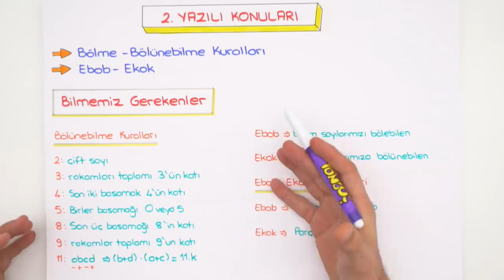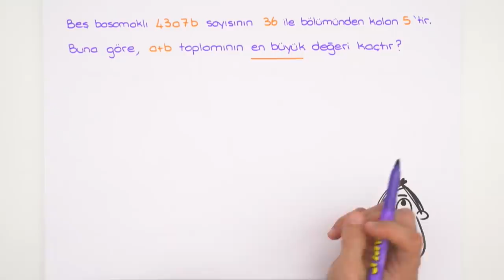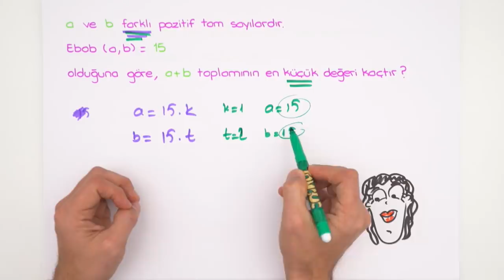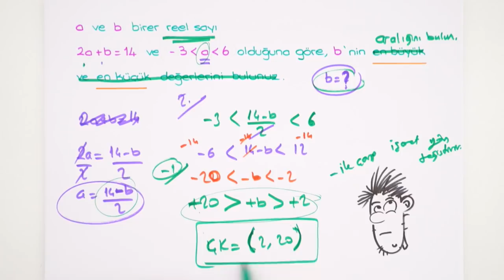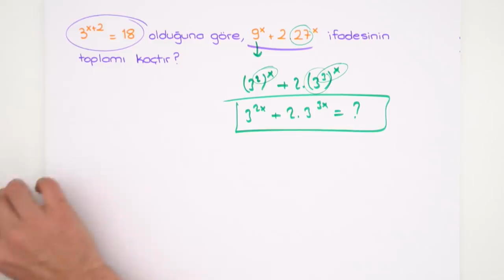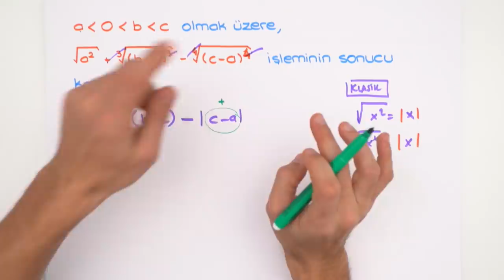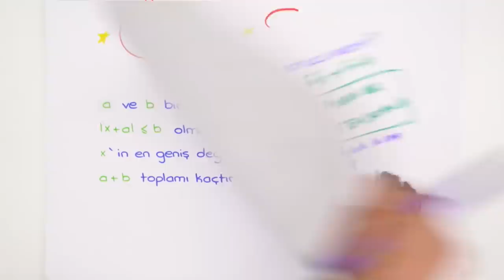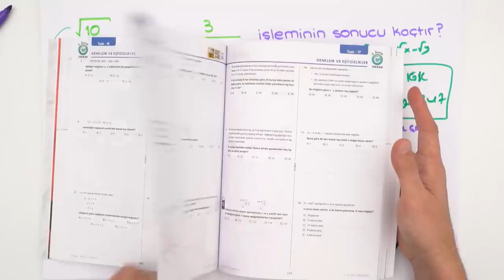9. Sınıf Matematik | 1. Dönem 2.Yazılıya Hazırlık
1.Dönem 2.Yazılı Kampı başladı! YazılıKampı MEB kazanımlarına ve öğretmenlerin konu işleyiş sırasına göre hazırlandı. 9. sınıflar, matematik sınavına girmeden önce mutlaka bu videoyu izlemelisin! Seni sınavlara bomba gibi hazırlıyoruz. 😎

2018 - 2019 Güncel Müfredat ücretsiz konu anlatımları için 9.Sınıf Matematik 9.Sınıf Biyoloji 9.Sınıf Coğrafya 9.Sınıf Fizik 9. Sınıf Kimya 9.Sınıf Tarih 9.Sınıf Türk Dili ve Edebiyatı 9.Sınıf İngilizce